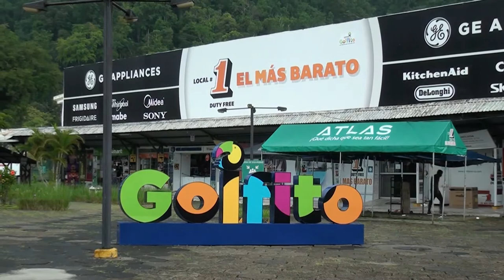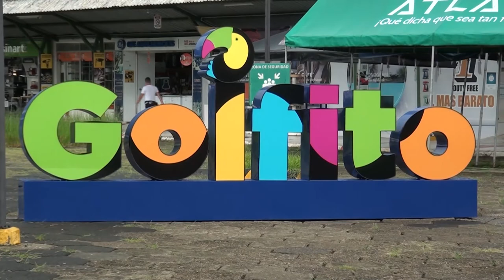Municipalidad prepara toda una agenda de actividades para el 73 cantonato de Golfito